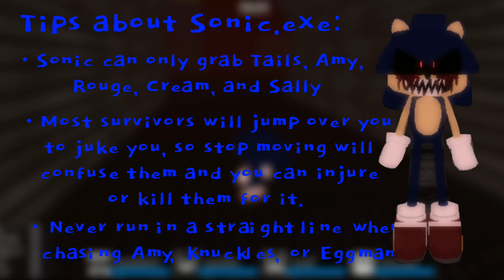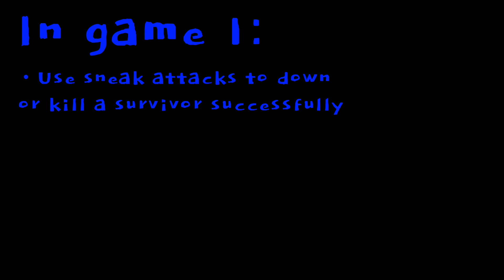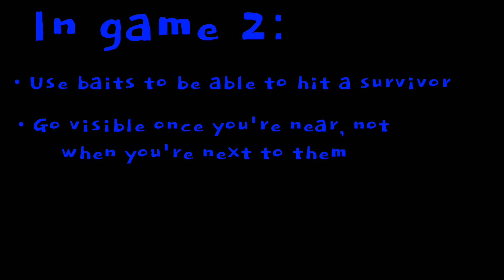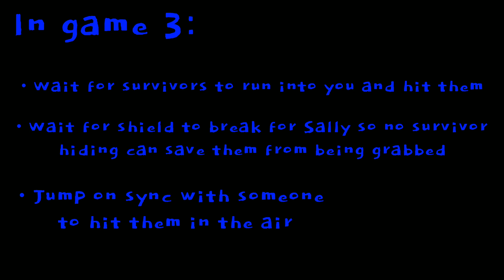Sonic.exe Showcase (Sonic.exe:TDR)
Hello! I'm Ducky! I'm thinking of creating content for the world and would like to have that as my major goal. I'm pretty busy but I'll occasionally upload, maybe even every other day! I am recording this on a HP Windows 10 Laptop which isn't that powerful, so most of my recordings will be pretty low quality or just bad fps. The game runs fine but the recording is slow. Someday, I'll have a stronger pc, computer, or any of those and be able to record stuff a lot easier with great quality! My upload schedule might change from everyday or every other day since studies, but if I can I'll do double upload or upload a video everyday!

In this video, I'll be showing Sonic.exe's skills, give tips, and show gameplay on how I play Sonic.exe! I am fairly average as Sonic.exe so I wanted to show you guys how I and how to play as Sonic.exe! Next video will be a mashup of every infected survivor!